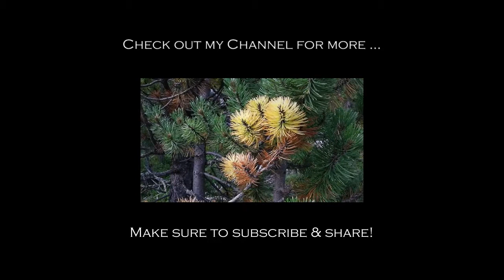Ireland - Into The Green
Thanks to Stephen Anderson for allowing me to use his music.

When I was shoting this video I actually didn't plan to upload it on YouTube. It was just ment to be a memory of the great time I had in Ireland hiking with my friends. But now I finally decided to share these beautiful pictures with you.

filmed with a Panasonic HDC-SD40